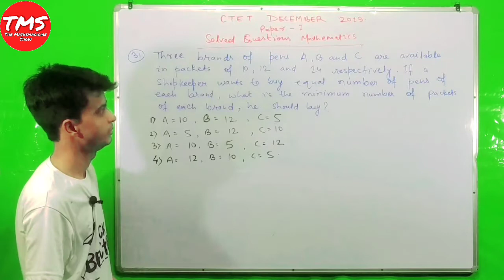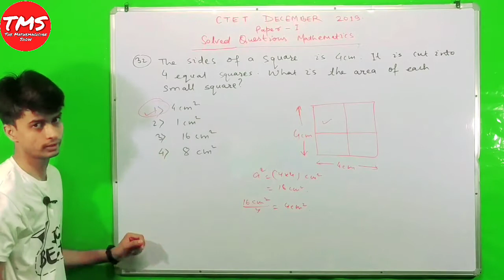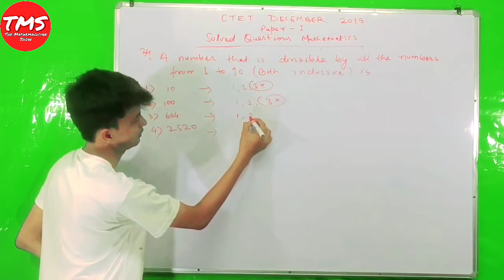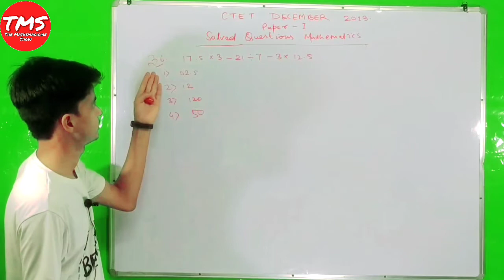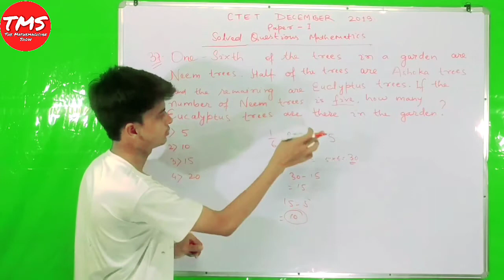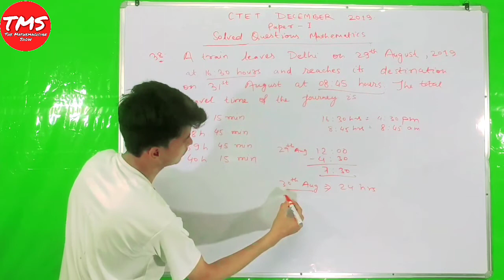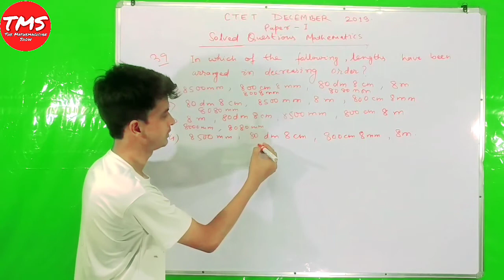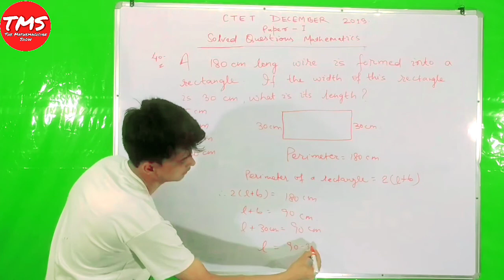CTET Paper 1 Solved Questions December 2019 । Solved Questions Dec 2019 । TMS ।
In this video to be solved CTET paper 1 mathematics questions December 2019 from question number 31 to 40.
This video helps the students who are preparing for their CTET exam, the students of class 3 to 8 and primary and secondary school teachers.

Topics Covered
CTET paper 1 December 2019 Solved Mathematics